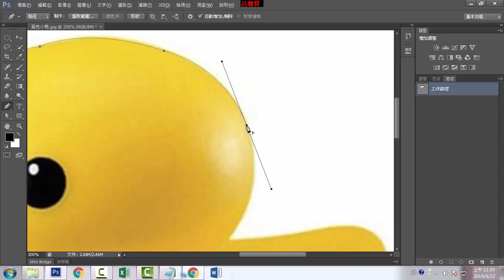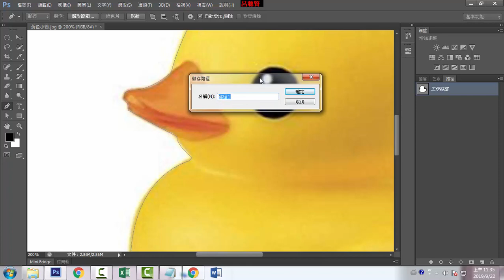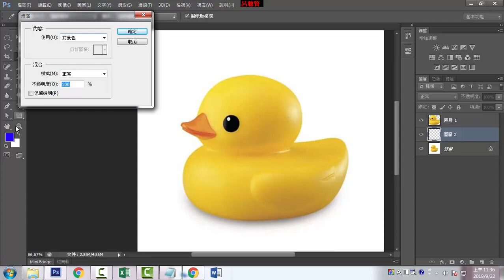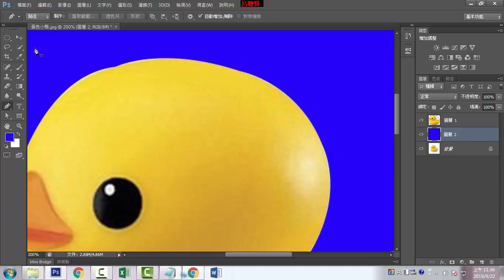D09 鋼筆工具選取黃色小鴨形狀